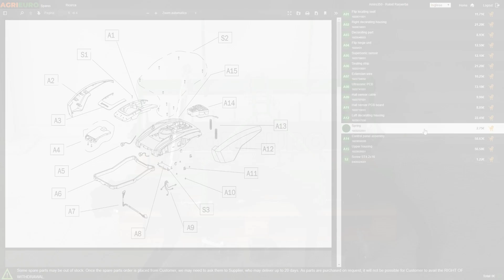Seven Italy Simply 3-element Tractor-Mounted Ripper 120 cm mechanic roller - Assembly Tutorial Video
*How to assemble the Seven Italy Simply 3-element Tractor-Mounted Ripper - 120 cm mechanic roller*

0:00-0:05 Intro
0:05-0:24 Product unboxing
0:24-0:29 Spare parts order
0:29-1:30 Assembly guide
1:30-1:45 The assembled machine
1:45-1:54 Outro

The SevenItaly Simply 3-element tractor-mounted ripper with a 120 cm mechanical roller is an agricultural tool used to break up and aerate the soil, improving water and nutrient penetration and facilitating plant root growth.

The Simply ripper is suitable for tilling soils of various types, such as clay, sandy or mixed soils. The use of this device results in well-tilled soil ready for sowing or planting.

These are some of its main features:

Structure: The ripper frame consists of 3 elements that operate together in order to break up compacted soil. The number of elements is ideal for working on small and medium-sized surfaces.

Working width: With a 120 cm mechanical roller, this ripper is able to cover a sufficient working width for the most frequent uses in agriculture.

Mechanical roller: The 120 cm mechanical roller makes it possible to adjust the working depth and compact the freshly tilled soil, favouring the even distribution of water and nutrients.

Compatibility This tool is compatible with tractors of various brands and models, thus making it suitable for a wide range of agricultural applications.

Maintenance: The SevenItaly Simply ripper demands very little maintenance due to its sturdy frame and the high quality materials employed in its manufacture.